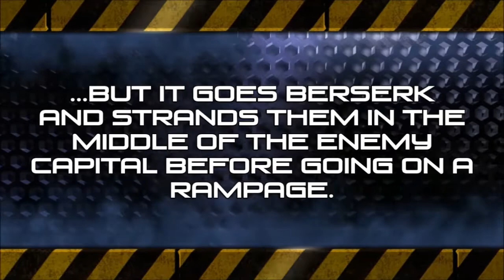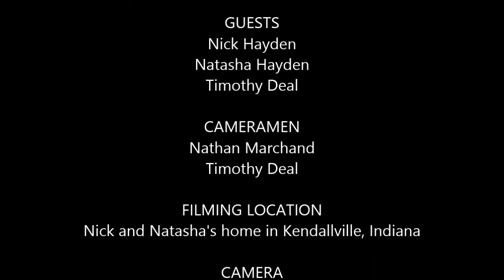But I Digress..., Episode 28: 'Destroyer' Roundtable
Hosted by Nathan Marchand

Remember that kaju novella I self-published a few years ago? I just released a brand new special edition! So, I decided to interview my collaborators on that exciting project in the first ever round table f or my show. The panel includes Nick Hayden, Natasha Hayden, and Timothy Deal. We discuss how we went about writing each of our sections of the epic giant monster thriller. Lots of laughs and insights.

To purchase "Destroyer"